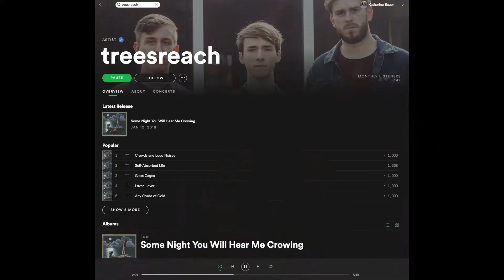Growing Musical Roots in Eastern Iowa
Three years ago, the band treesreach set out to create original music. Along the way, the trio has been jamming at venues across the Midwest. Read the full story